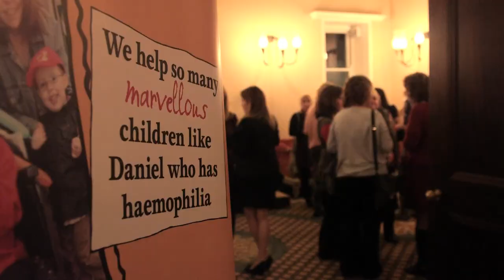Julie Walters joins Charlie 50th Celebrations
At the Theatre Royal Drury Lane, Julie Walters, patron of Roald Dahl's Marvellous Children's Charity, talks Charlie and the Chocolate Factory, championing Roald Dahl Nurses, and why helping seriously ill children is close to her heart.